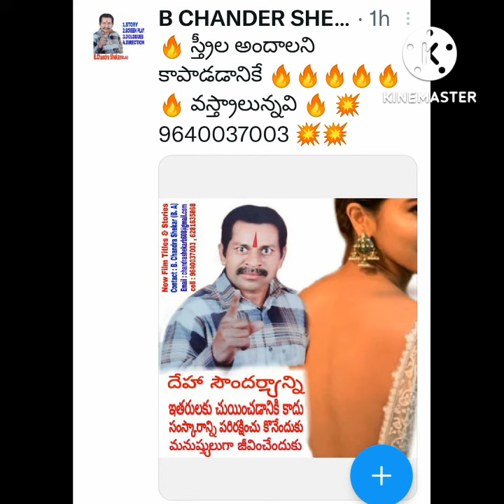👙 ఆడవారు అందాన్ని‼️ కాపాడుకోవాలి❓️👗👗👗 కామాంధుల కళ్ళకు 👙👙 చూయిస్తే ‼️ కథ‼️👗👗 ముగిసిపోతుంది❓️ కర్మ